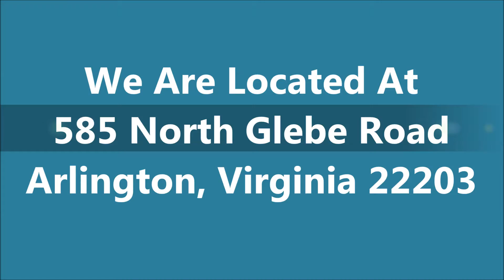Used Mercedes E Class Reston VA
- Used Mercedes E Class Reston VA at Mercedes-Benz of Arlington

If you are looking for used Mercedes E Class in Reston VA, come to Mercedes-Benz of Arlington to have the best deal.They are very dedicated and ensure that each and every person who walks into their vehicle showroom receives the level of customer service that they each deserve. Mercedes-Benz of Arlington is highly recommended when it comes to buy a new or used Mercedes-Benz in Reston Virginia.

For Used Mercedes E Class Reston VA, come to Mercedes-Benz of Arlington is the car dealership for you!

585 North Glebe Road
Arlington, VA
22203